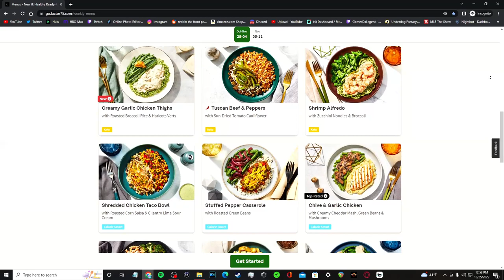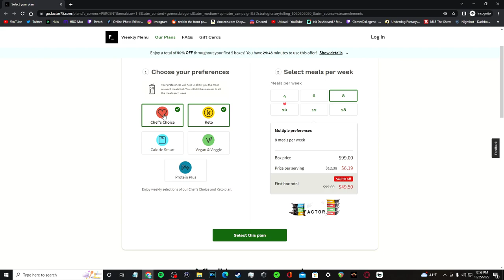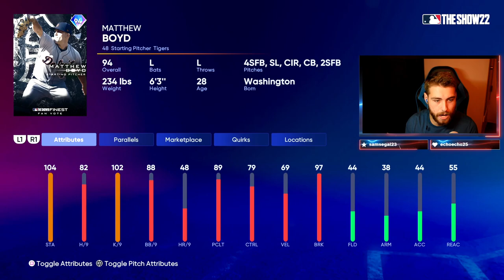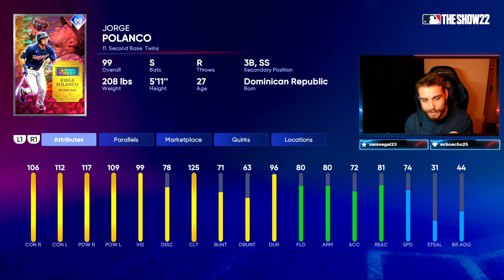OMG FINEST PROGRAM! 99 DEGROM! 40 NEW FINEST CARDS! OHTANI COLLECTION AND SO MUCH MORE!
insane new update so many new cards mlb the show edition wow new finest program new 99 degrom so many free diamonds wowie